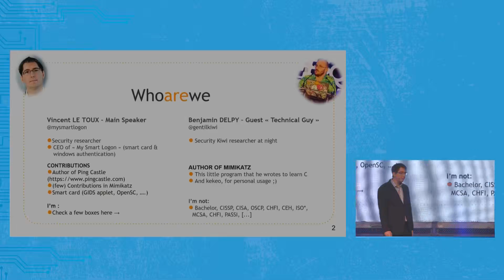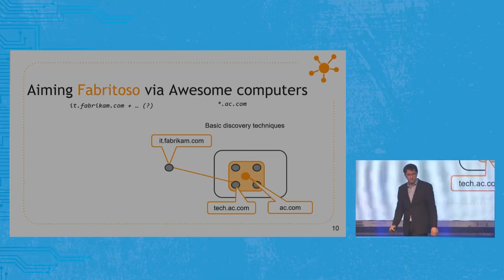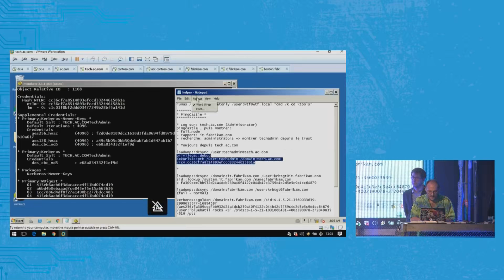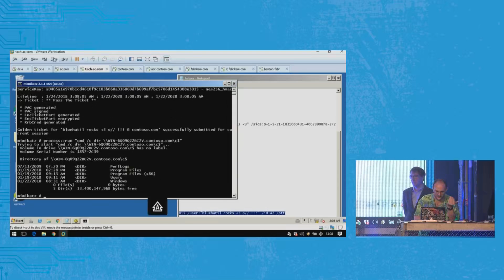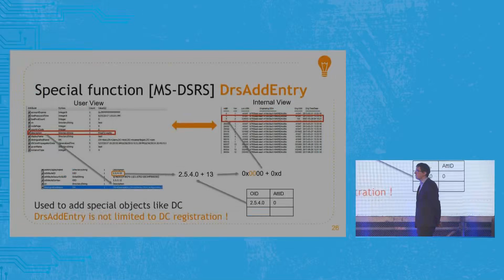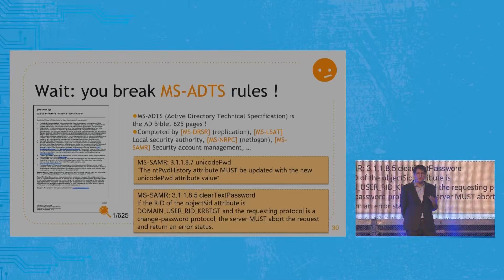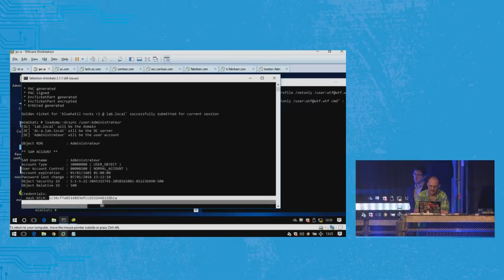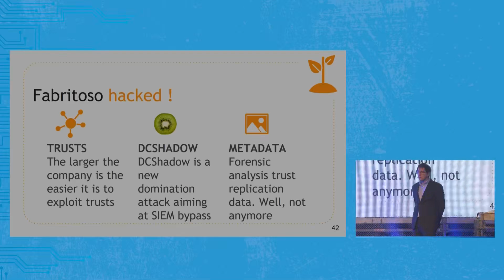BlueHat IL 2018 Vincent Le Toux & Benjamin Delpy What Can Make Your Million Dollar SIEM Go Blind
BlueHat - Israel - 2018
 Hacking conference